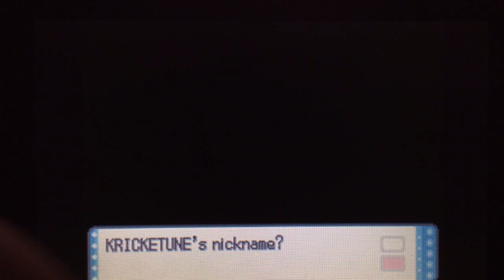(WSHC #10 2015-16) Live!!! Shiny Kricketune after 5,480 REs in Diamond (Phase 1)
Hi everyone!!! I am back with this crazy shiny lol! I have a phobia of a lot of bugs and this is one of them ;) I am still very pleased with this 10% shiny :D I was here for Ponyta and Stunky :D Shoutout to Alena aka SilverEevee101 who I was racing Ponyta for ;D I guess this race is still going since we both didn't get our target so GL to her :D Also shoutout to Cyal who's stream I was on and my awesome WSHC team :D

ThyFoamy
TheRoaringShinies
GlassTheDragon
JujefSH